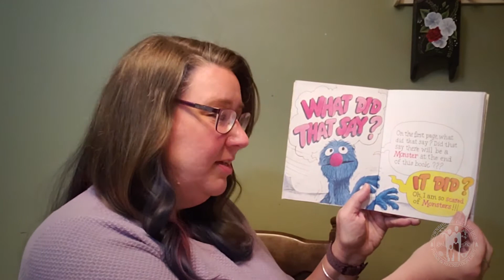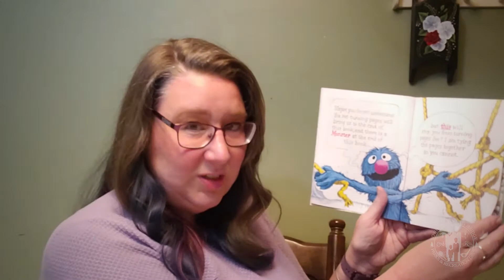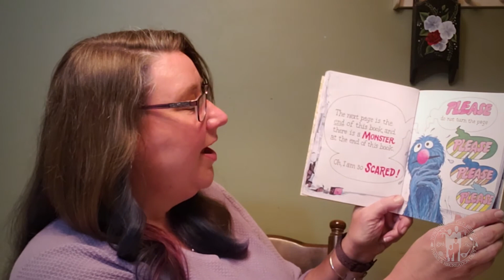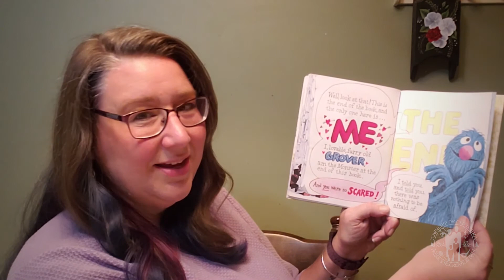Story Time! with Mrs. Reback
Mrs. Reback is going to read us a story!